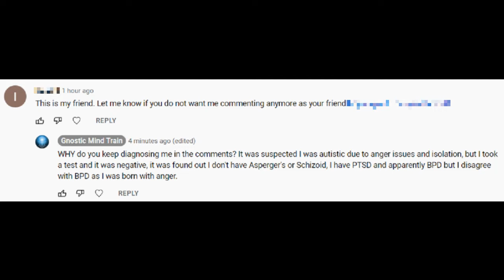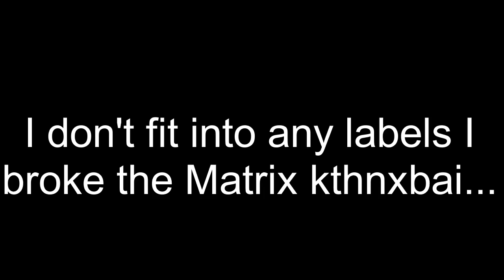When people diagnose you with mental illness in the comments...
Mental illness, mental disorder, however you want to say it.